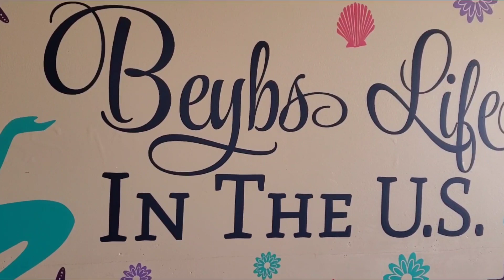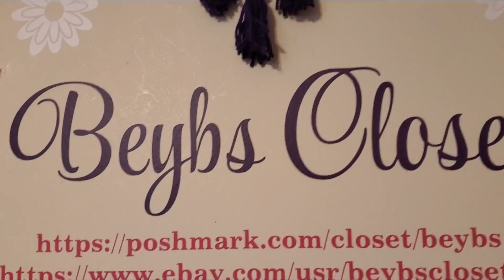easy to cook cheese burgers pie my own version cooking cheese burgers pie my husband favorite pie